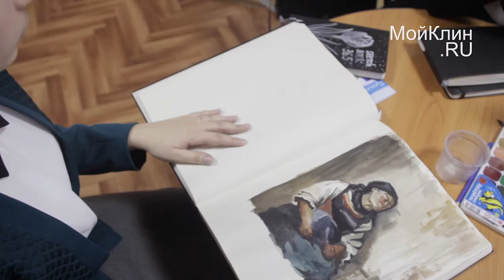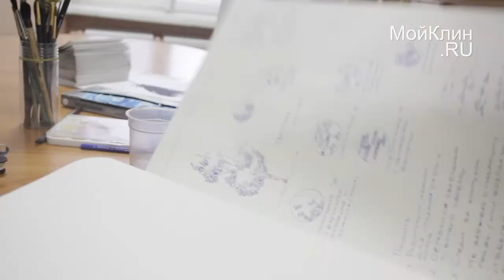За полмиллиона рублей продали картину клинской школьницы